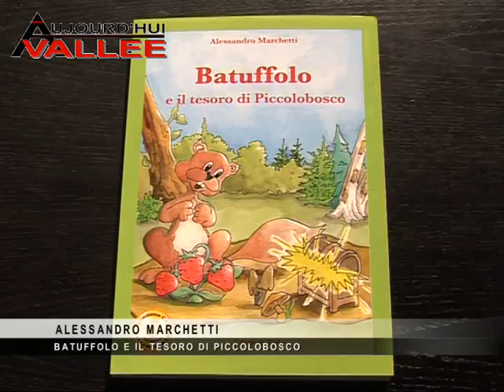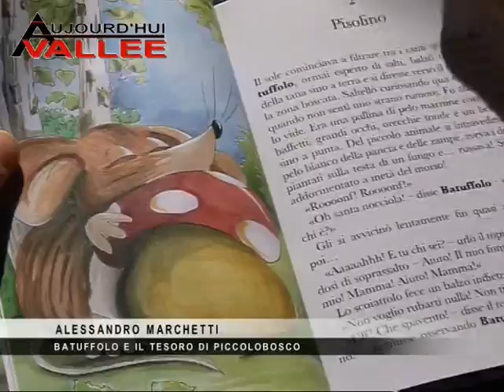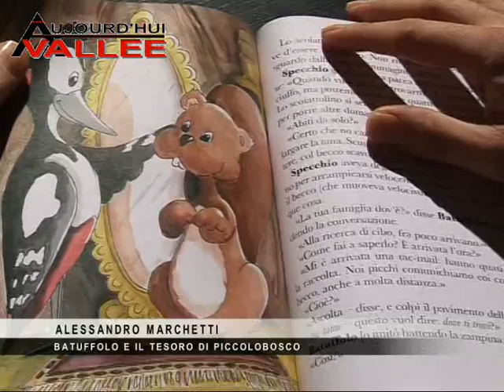Alessandro Marchetti 'Batuffolo e il mistero di piccolobosco'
Alessandro Marchetti presenta il suo nuovo libro
'Batuffolo e il tesoro di piccolobosco'
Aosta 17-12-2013